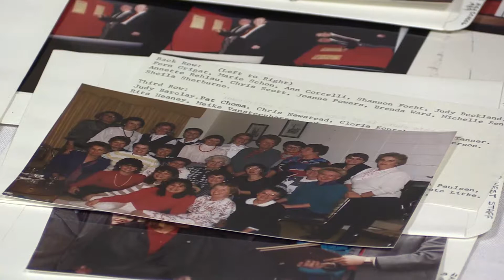Misericordia Time Capsule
Time capsule opened from 1989 at the Misericordia Community Hospital